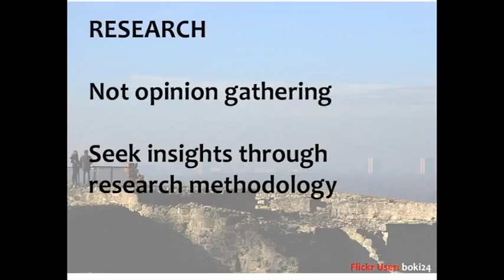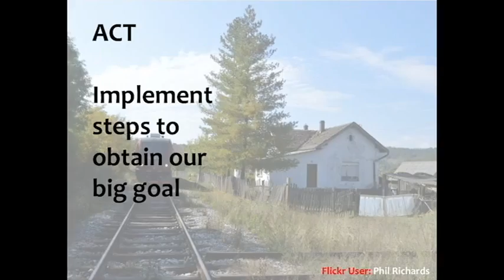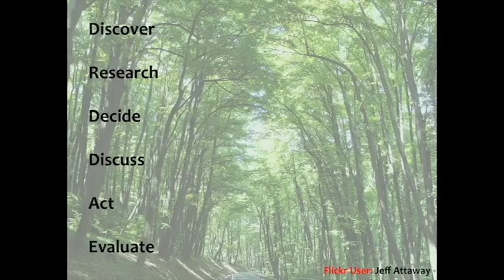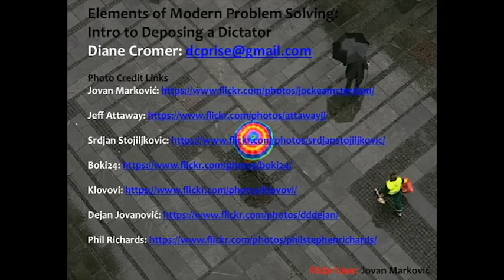Elements of Modern Problem Solving: Intro to Deposing a Dictator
PRESENTER

PHOTO CREDITS